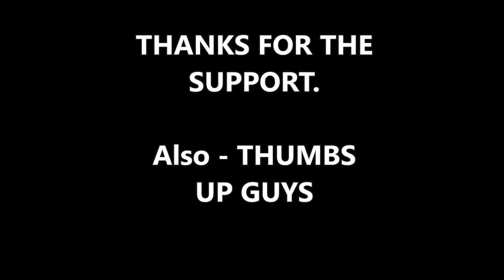Scarborough on Trump Health Report ‘If That’s What 6′ 3″, 239 Pounds Looks Like, That’s a Shoc